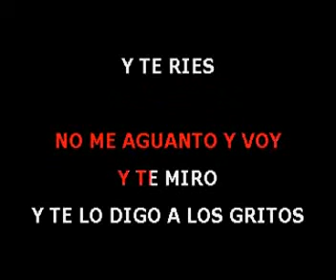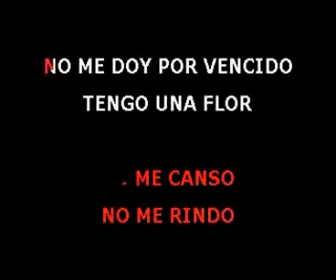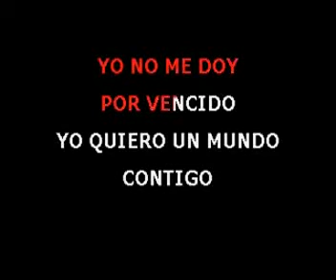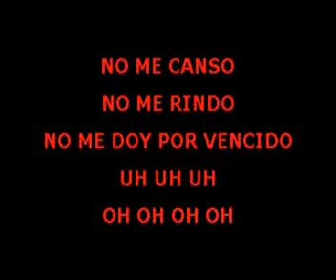Luis Fonsi - No me doy por vencido (Instrumental Karaoke)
Pista Instrumental Karaoke : Luis Fonsi - No me doy por vencido